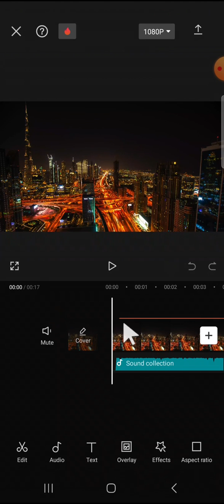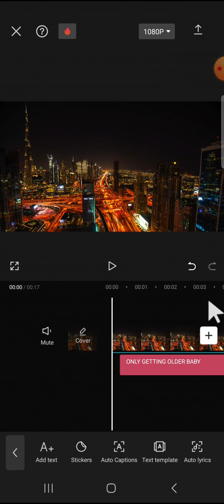How to Make Captions All Uppercase or Lowercase in CapCut? Easily Change the Case of Your Text!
Unlock the power of text manipulation in CapCut with our latest tutorial! In this video, we'll guide you through the simple yet powerful process of changing the case of your captions, making it effortless to customize your text to suit your style. Whether you prefer the boldness of uppercase letters or the subtlety of lowercase, CapCut makes it incredibly easy to achieve the desired look for your captions. With just a few taps on your mobile device, you can transform the case of your text and enhance the overall aesthetic of your videos.